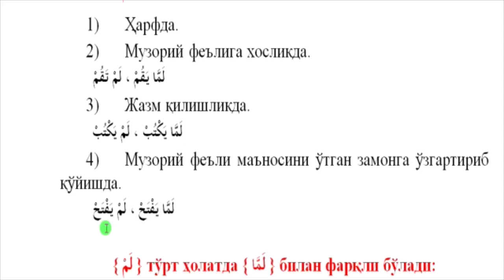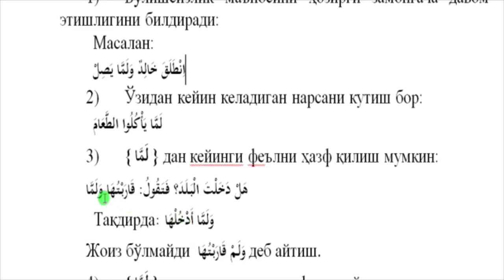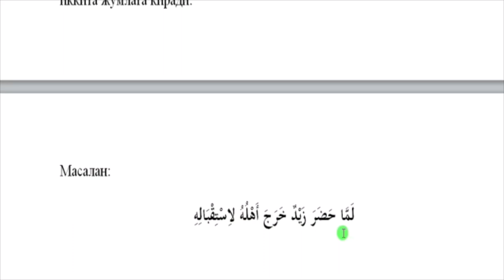Nahv va sarf - لَمْ ва لَمَّا orasidagi farq